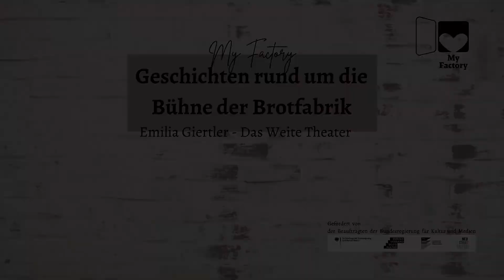My Factory: Julias Amme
Heute bei My Factory - ein ganz neues Gesicht vom Weiten Theater, Emilia Giertler und ihre Protagonistin, die Amme aus "Romeo und Julia". Noch haben sie nicht gemeinsam bei uns auf der Bühne gestanden, aber nach diesem Bewerbungsvideo wird es bestimmt nicht mehr lange dauern mit einem Besuch bei uns in Bonn.